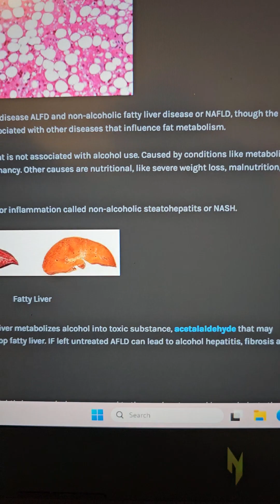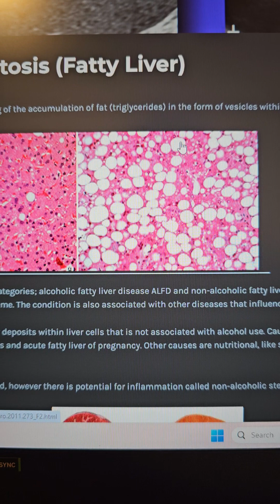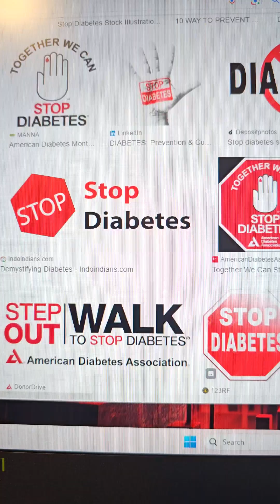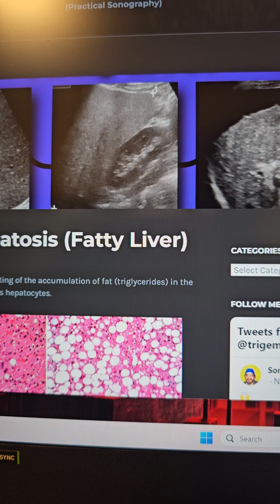50% chance you have fatty liver. What if you can prevent or reverse it by eating steak?